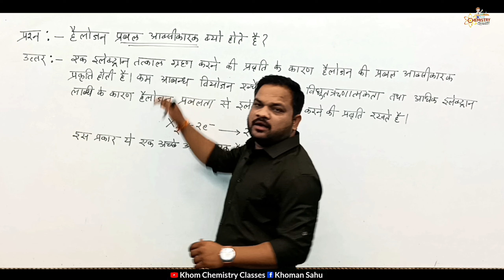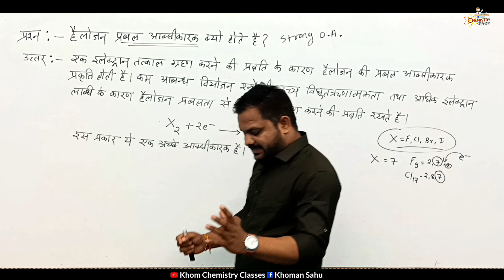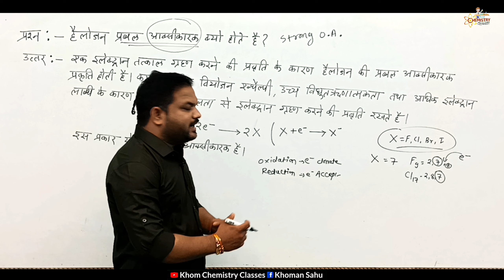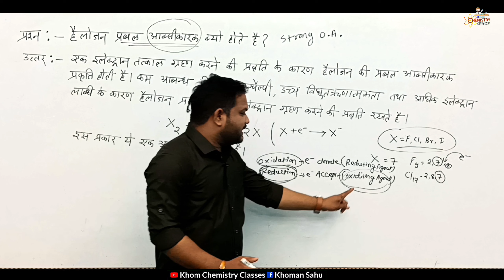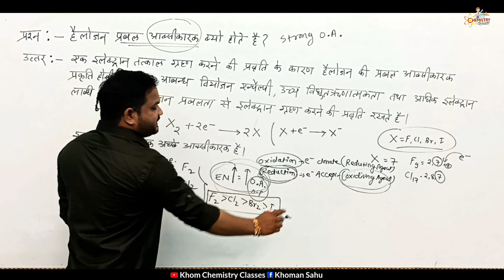Trick to Find Of Oxidising Power || Halogen प्रबल आक्सीकारक क्यों होता है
सभी हैलोजन प्रबल ऑक्सीकारक हैं,
क्लोरीन एक ऑक्सीकारक क्यों है,
oxidising power and reducing power,
oxidizing power and reducing power,
halogen prabal oxikarak kyon hote hain,
halogen prabal oxikarak hai,
halogen prabal oxikarak hai kyon,
halogen prabal oxikarak hote hain kyon,
oxidising power of halogens,
oxidizing properties of halogens,
oxikarak,halogen strong oxidising,
strength of halogen as oxidizing agent,
how to find strong oxidizing agent,
trick to find halogen oxidising,
समूह 17( हैलोजन) के तत्वों की इलेक्ट्रॉन बन्धुता उच्च होती है, इसलिए ये तत्व इलेक्ट्रॉन ग्रहण कर स्थायी ऋणायन बनाते हैं। इसलिये हैलोजेन प्रबल ऑक्सीकारक होते हैं।
Hello friends,
I am Khoman Prasad and you are watching your own youtube channel- Khom chemistry classes In this channel you will get ncert- class-11th, class-12th, and B.Sc. Along with this, the best study video of NEET, JEE Advance will be uploaded.
➡️NEET एंड JEE Strategy, NEET MCQ Practice
➡️Chemistry class11th, Class-12th and B.Sc. chemistry